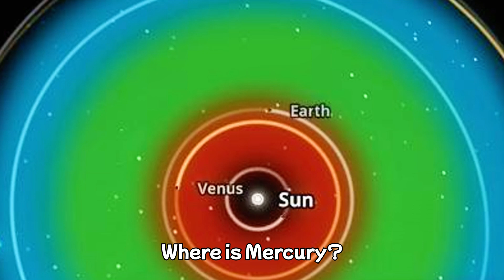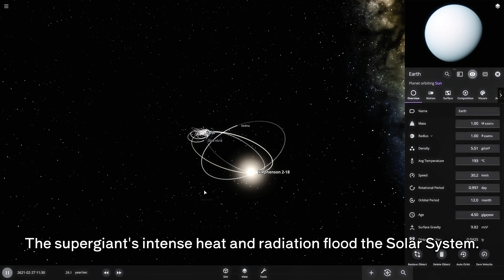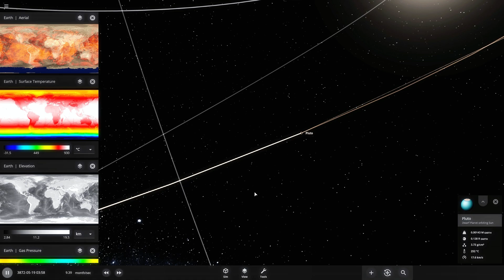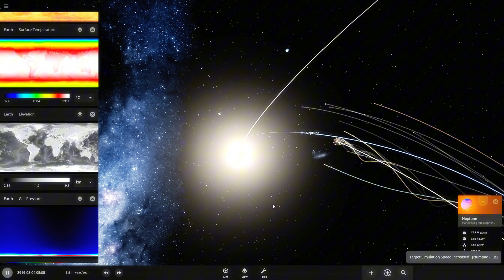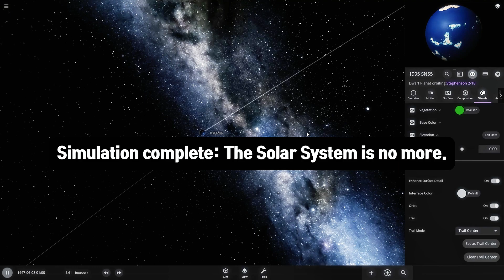Stephenson 2-18 vs. Our Solar System: What If the Biggest Star Came Too Close?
In the vast theater of cosmic interactions, few scenarios rival the sheer scale of what happens when Stephenson 2-18, the largest known star, gets dangerously close to our Solar System. Picture this: a star so colossal it dwarfs everything we know, now perilously close to our Sun, just 0.0261 light-years away. This simulation reveals the staggering consequences of such a close encounter, offering a glimpse into the chaotic beauty and destructive power of the universe.

The Arrival of Stephenson 2-18
Imagine the awe and terror as Stephenson 2-18, with its immense size and luminosity, invades our Solar System. Positioned merely 1,645 times the Earth-Sun distance away, its presence initiates a cosmic upheaval. The Solar System begins to tremble under the gravitational and radiative forces of this supergiant, setting the stage for unprecedented cosmic drama.

Gravitational Havoc
As Stephenson 2-18's titanic gravity asserts its influence, the orbits of planets and other celestial bodies start to unravel. Watch in awe as planets like Earth are jolted from their paths, potentially colliding with each other or being hurled into the void. The gravitational disturbance reshapes the entire Solar System, leading to a ballet of celestial chaos.

Intense Heat and Radiation
Prepare for a fiery spectacle as the supergiant's radiation bathes the Solar System. The heat is so intense that Earth’s oceans begin to vaporize, turning our blue planet into a desolate wasteland. The relentless luminosity pushes our system’s resilience to the breaking point, making survival nearly impossible.

Collision and Destruction
The situation reaches its climax as Stephenson 2-18's approach causes a cataclysmic series of events. The outer layers of the star’s influence lead to planetary collisions, supernovae, and possibly even the obliteration of entire planets. The visual spectacle is nothing short of apocalyptic, showcasing the power and fury of the universe in full force.

Ultimate Cosmic Consequences
As Stephenson 2-18’s influence peaks, the final act is a dramatic reshaping of our Solar System. Expect to see a cosmic graveyard where once-thriving planets now drift as lifeless remnants, and the surviving celestial bodies navigate through the turmoil left behind.

This simulation is a breathtaking reminder of the delicate balance that sustains our cosmic neighborhood and a powerful demonstration of the forces that govern our universe.

Why Stephenson 2-18 Could Destroy the Solar System,How Close Encounter with Stephenson 2-18 Impacts Planets,What If the Largest Star Came Near Earth,How Stephenson 2-18’s Gravity Disrupts Solar System,earth,Stephenson 2-18,Solar System collision,largest star simulation,cosmic destruction,Universe Sandbox simulation,red supergiant star,star vs Solar System,cosmic calamity,supergiant star effects,planetary collision simulation,stellar impact on Earth,what happens if